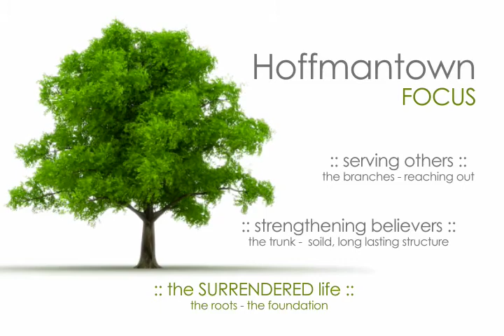Hoffmantown Church 3s video